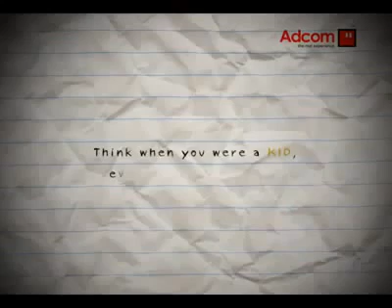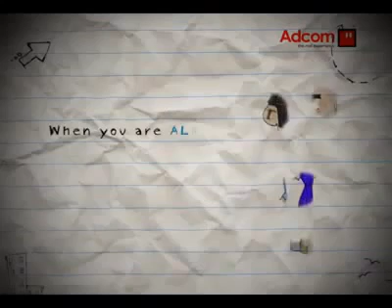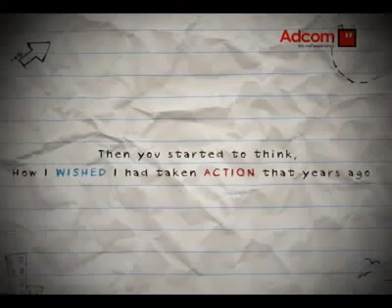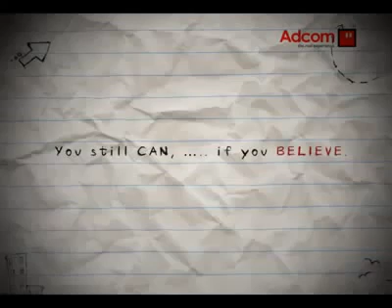Motiváció - Kezdd el!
Gondolj arra, mikor még gyerek voltál, minden lehetséges volt.
A köpenyt a hátadra kaptadmajd "superman-né" váltál.
Felkaptad anyukád söprűjét és lovagoltál rajta, majd boszorkánnyá váltál.
Felmásztál a fára, nem sejtve hogy leeshetsz, csak egyszerűen megcsináltad.
Csak egy ötleted volt és hagytad, hogy megtörténjen mert hittél benne.
Kreatív voltál, erős hittel.
Ahogy felnőtté váltál, a dolgok egy kicsit kezdtek másnak tűnni.
Mikor megbuktál a vizsgádon, azt gondoltad "Sosem tudom megcsinálni".
Mikor alkalmad van leánykérésre akkor azt gondolod.
Mikor el akarod indítani a cégedet,
azt gondolod "talán nem is olyan egyszerű".
Mikor elindítottad,
 azt hallod valakitől, hogy ne vállalj kockázatot.
Aztán, mikor egy zseniális ötleted támad amely,
több munkalehetőséget teremtene a szegényebb országokban,
jobb megélhetést biztosítana több ember számára,
büszkévé tenné országunkat,
segítené országunk növekedését,
és jobb világot teremtene.